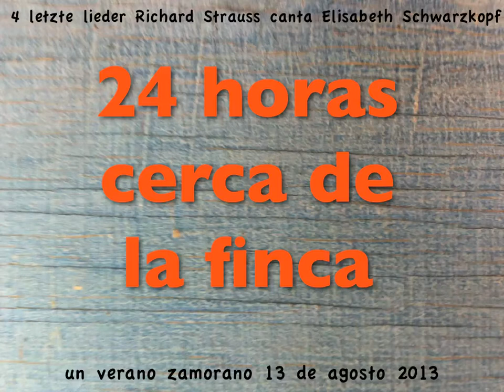Verano Zamorano time lapse Richard Strauss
A beautiful valley near Zamora Spain , 24 hours time lapse..